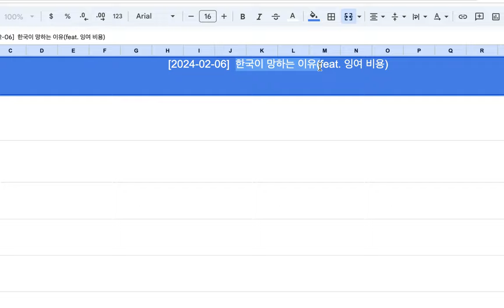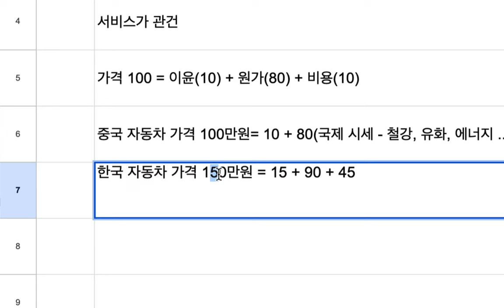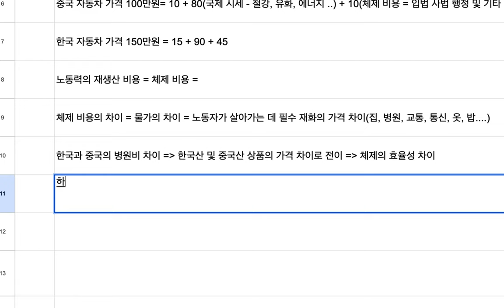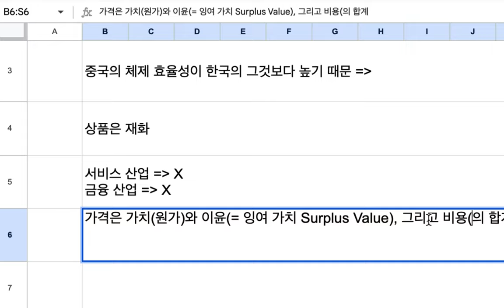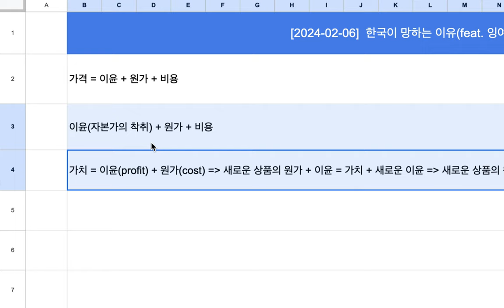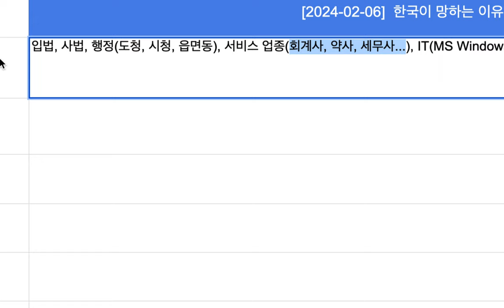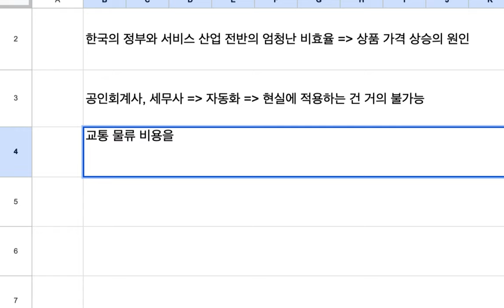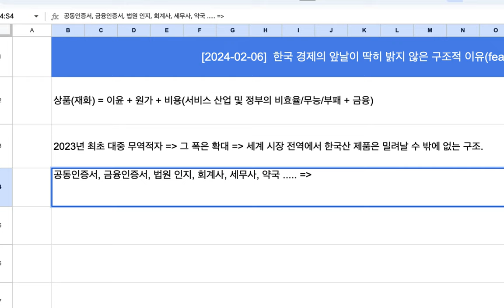[2024-02-06] 한국 경제의 앞날이 딱히 밝지 않은 구조적 이유 [1/2]